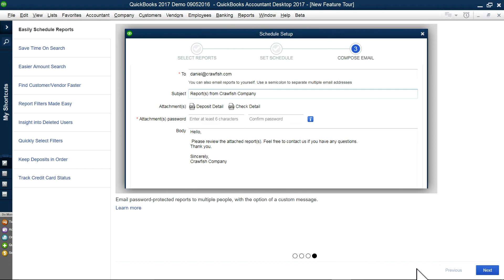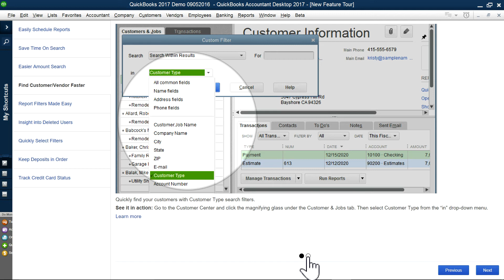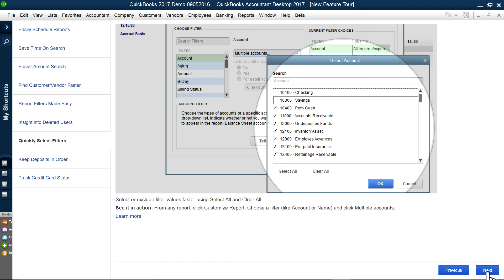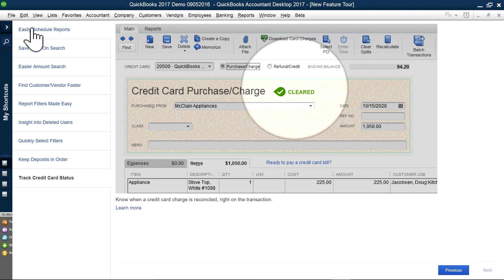QuickBooks 2017 - QuickBooks Desktop 2017 New Feature Demo Tour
QuickBooks Desktop 2017 -  New Feature Demo Tour

#1 Save Time On Search
#2 Easily Schedule Reports
#3 Easier Amount Search
#4 Find Customer/Vendor Faster
#5 Report Filter Made Easy
#6 Insight Into Deleted Users
#7 Quickly Select Filters
#8 Keep Deposits In Order
#9 Take Credit Card Status

Estimated Retail Release Date: 3rd or 4th week of September 2016.